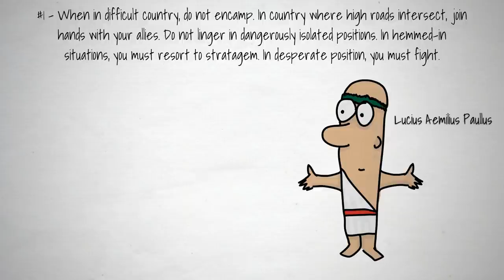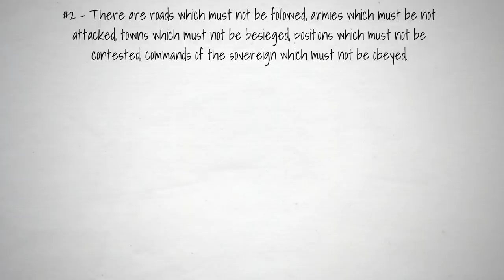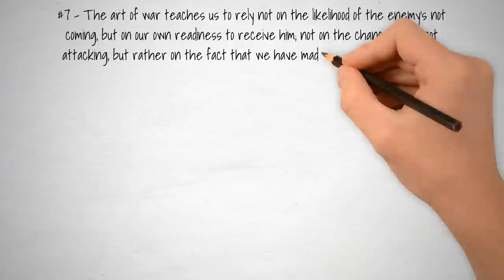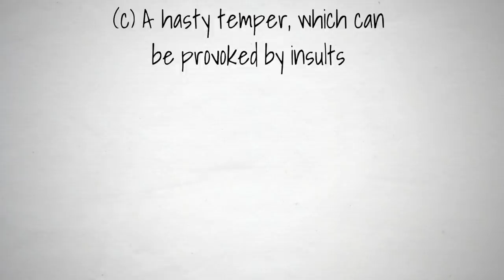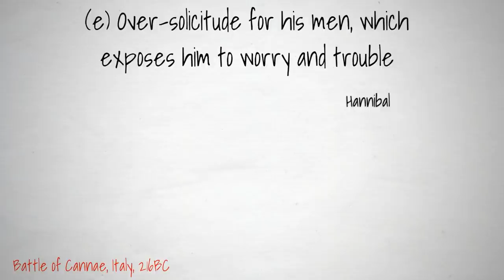8 Variation of Tactics | The Art of War by Sun Tzu (Animated)